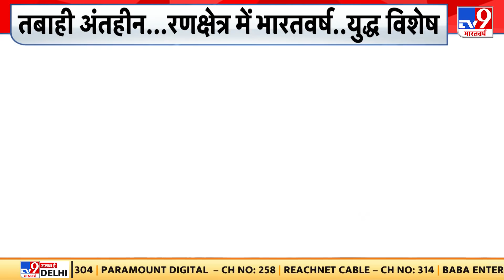Ukraine Crisis: महायुद्ध की तस्वीर, यूक्रेन के स्टाखनोव शहर में भारी गोलाबारी | Nuclear War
पूर्वी यूक्रेन में जबर्दस्त गोलीबारी हो रही है..अमेरिका ने फिर कहा है कि रूस किसी भी वक्त बड़ा हमला कर सकता है..इस बीच कीव मे भारतीय दूतावास के राजनायिकों के परिवारों को यूक्रेन छोड़ने के लिए कह दिया गया है. सवाल ये है कि अगले 24 घंटे में क्या होने वाला है..क्या पुतिन को यूक्रेन पर हमले का बहाना मिल गया है..ये एक्सक्लूसिव रिपोर्ट देखिए